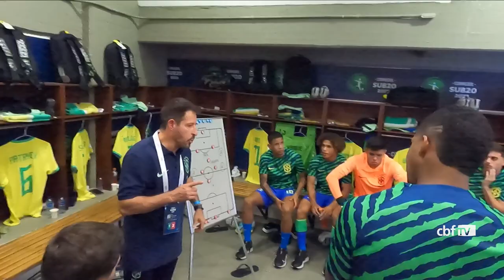Seleção Sub 20: bastidores da vitória do Brasil sobre o Peru no Sul-Americano